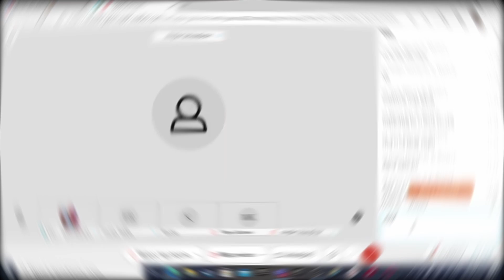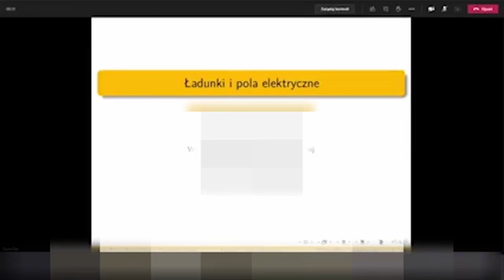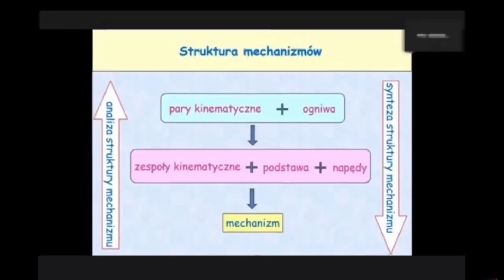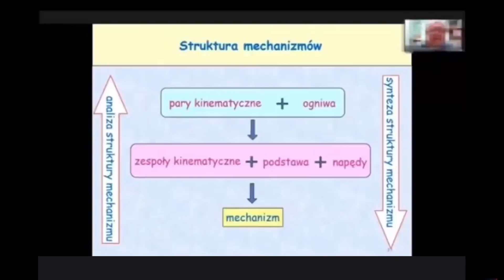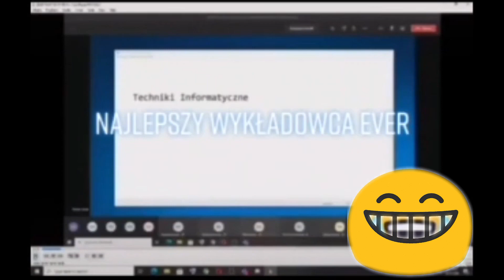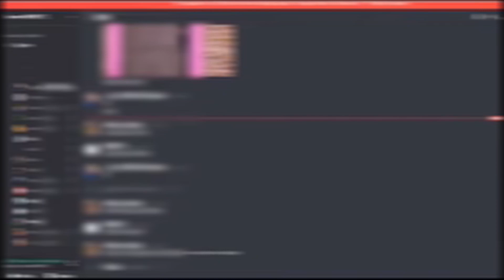E-ELEKCJE 2021 / TROLOWANIE E-LEKCJI!!!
🤖 Jakie masz oceny na nowy semestr? (napisz w kom) 🤖

Film powstał w celach humorystycznych i nie ma na celu nikogo obrazić!
-Moja opinia odnośnie RAJDOWANIA/TROLOWANIA-
Nie nakłaniam widzów do powyżej zamieszczonych treści.
Uważam to za niewłaściwe zachowanie uczniów podczas zajeść